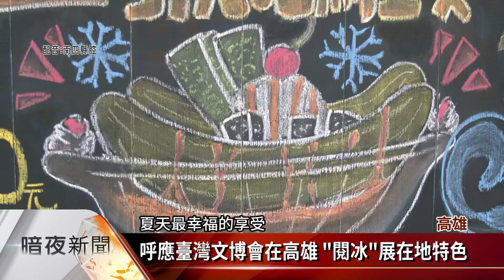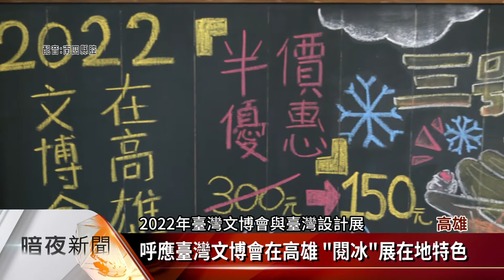高雄「大港閱冰」特展 品嚐特色冰品透心涼【客家新聞20220707】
炎炎盛夏，吃冰是一大享受，由高雄市政府推出的「大港閱冰」系列活動，今日在舊建築成功活化的哈瑪星貿易商大樓推出，內容除了展示高雄的特色冰品，也讓民眾了解在地食材的應用方式。